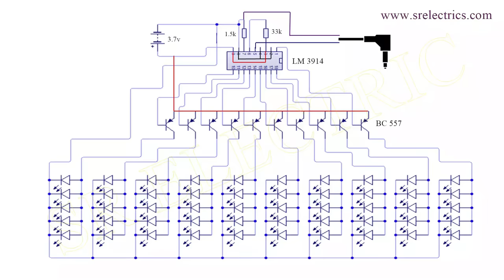Music Reactive LED Chaser Light Circuit